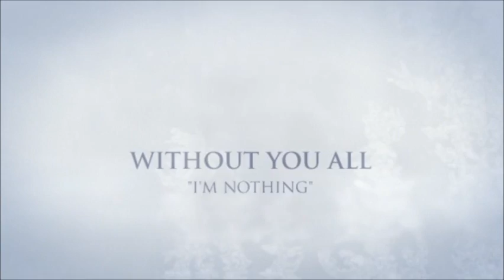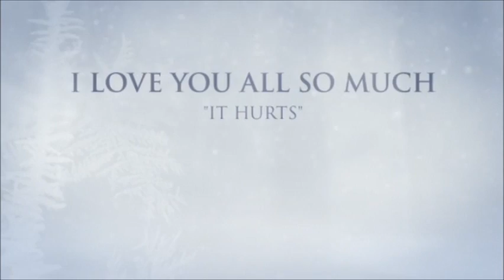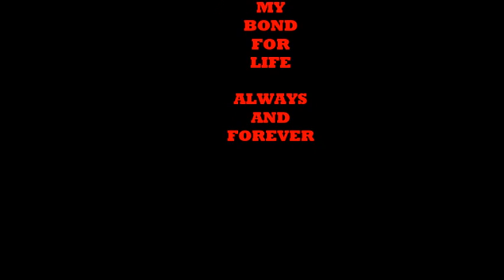A MOTHERS LOVE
THE LOVE I HAVE FOR MY THREE SONS!!!